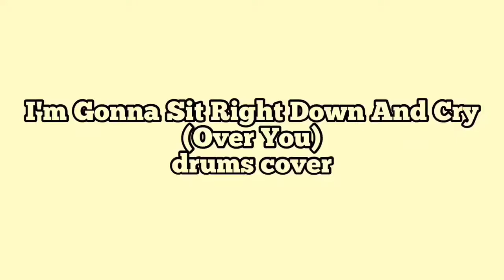I'm Gonna Sit Right Down And Cry（Over You）（Beatles cover with narumi drums）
narumi drumsさんとの宅録コラボ第4弾となります‼️
この曲はテンポも速いのにnarumiさんのドラムスはグルーヴもすごく、グイグイ来ます🥁
ぜひnarumi drumsさんのチャンネルをご視聴、ご登録ください😉↓